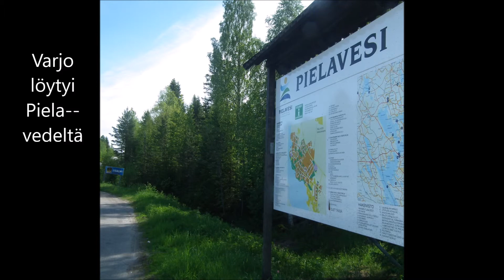Hukkunut varjo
Varjo taitaa hukkua välilllä kaikilta ihmisiltä. Löytymistä en tiedä.